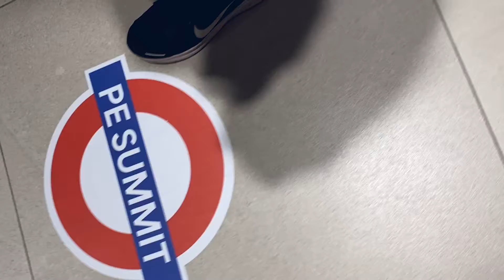Google Product Expert: Oficinas Google & YouTube Londres (UK) | Unboxing PES - Ep. 17 | [Google PE]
Vlog por las instalaciones de Google y YouTube en Londres (Inglaterra), durante la Cumbre Mundial de Expertos de Productos Google.

Además, el tradicional unboxing anual por mi participación en el PE Summit, gracias a @productexpertsprogram.

El curso ha sido diseñado y producido por los Expertos:

- Juan Carlos Morales S., nivel Diamante para YouTube, Cuentas y Photos.
- Yury E. Baena M., nivel Platino para Photos y Plata para Gmail.

Además del curso audiovisual, existe una oferta de artículos con textos, imágenes e infografías que amplían el entrenamiento y apelan a nuevos estilos de aprendizaje.

En la ruta de aprendizaje están disponibles las competencias, preguntas orientadores, artículos multimedia y recursos audiovisuales.

✏️ Contenido
00:00 Bienvenidos a Londres
00:24 Introducción al Summit
01:38 Una mirada a Londres
02:40 Unboxing
03:14 Bolsa de compras Google
03:36 Google's Umbrella
04:00 PES23's shirt
04:32 Summit's Toy
04:55 Souvenirs Google & YouTube
05:22 YouTube Glass
06:48 Despedida